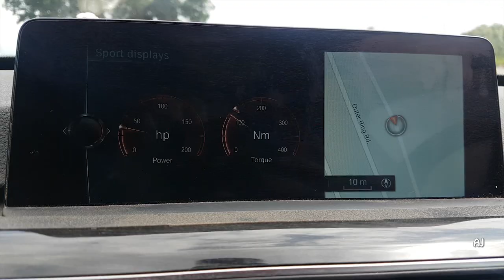BMW GT car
Red Bull Motosports🏁

Experience the world of Red Bull Motosports like you have never seen it before.
NOTE: Wear headphone for the great experience of our new Exhaust.